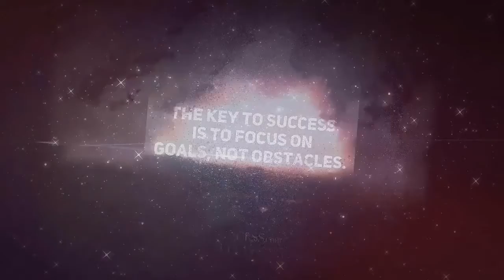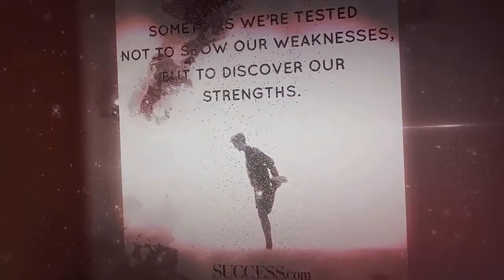Boxing Poetry in Motion - Muhammad Ali Motivation Tribute